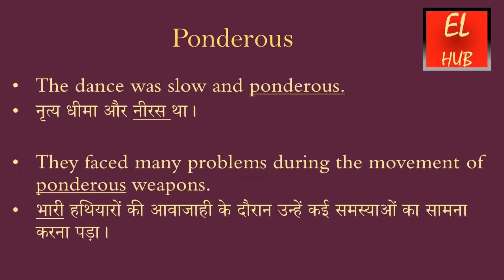Ponderously meaning in Hindi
Ponderous  का हिंदी में मतलब.Ponderous Meaning in Hindi with examples